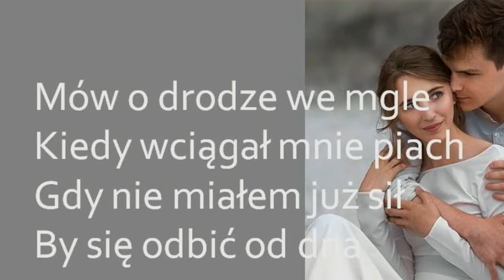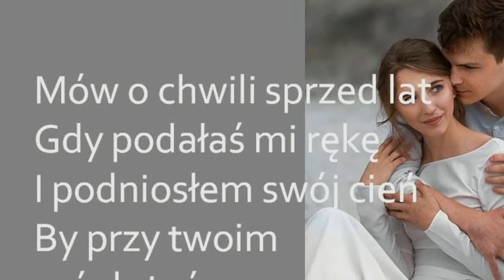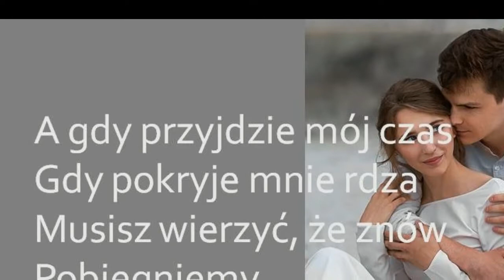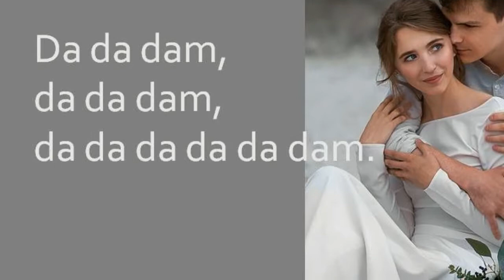Wszystko ma swój czas Perfect + tekst karaoke piosenka śpiew